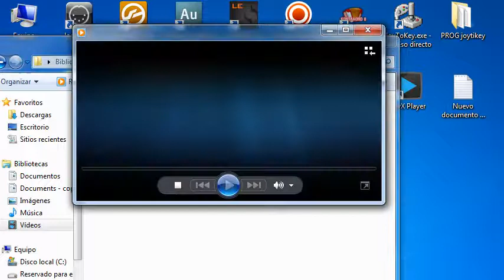KARAOKE EL DFERENTE ESTILO NELSON KANZELA DEMO